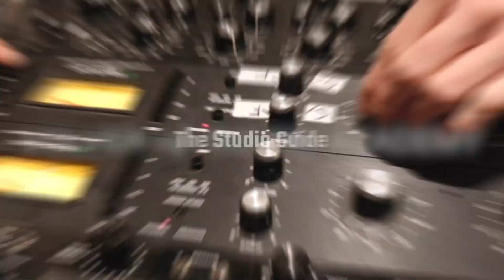THE STUDIO GUIDE - STEREO TECHNIEKEN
In deze nieuwe serie heeft producer en docent Crip Theeuwes het elke dinsdag over alles dat met studio's, opnemen en mixen te maken heeft.
Wil je meer informatie over onze opleidingen? Kijk dan eens op

Onze studio zien?

Laat ons weten wat je altijd al eens hebt willen weten in de comments!